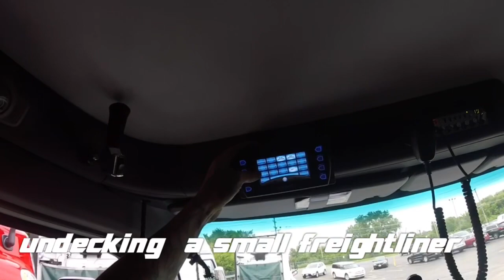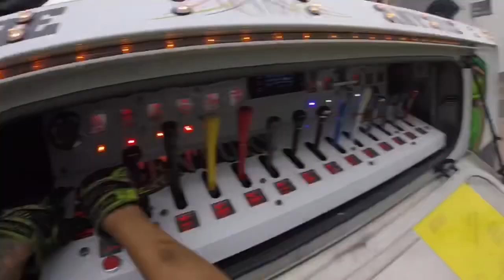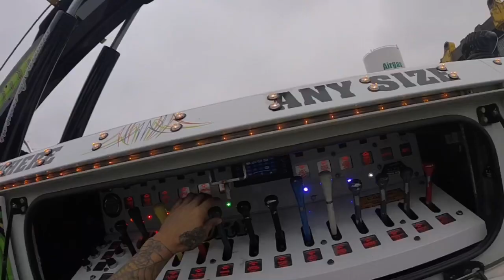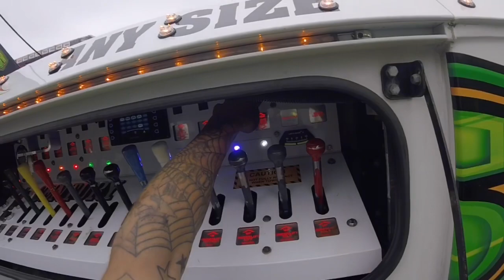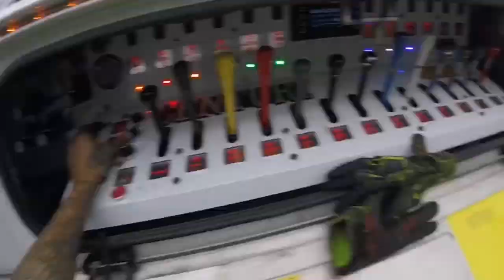Rotator work ep 87 one and done